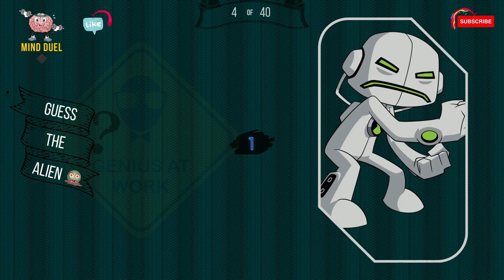👽 Ultimate Ben 10 Alien Quiz: Can You Name Them All? 🌌🛸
🔥 Get Ready for the Ultimate Ben 10 Character Challenge! 🚀

Calling all Ben 10 fans and cosmic adventurers! Are you ready to put your knowledge of the coolest extraterrestrial creatures to the test? Join us in this thrilling quiz as we dive into the vast universe of Ben 10 aliens. From the fire-breathing Heatblast to the shape-shifting Upgrade, challenge yourself to identify them all! 🚀🔥

👽 Introducing the "Guess the Ben 10 Character" quiz extravaganza! 🎉
We're turning up the nostalgia dial and unleashing a barrage of images featuring your favorite heroes, villains, and those quirky characters that made the series a sensation. 🌠

👾 Are you an ultimate fan who can spot Cannonbolt in a nanosecond? Or are you a newcomer curious to unravel the mysteries of Stinkfly and Ghostfreak? It doesn't matter if you've been collecting alien action figures since day one or just started exploring the wacky universe – this quiz is your chance to shine! ⭐

🌟 Here's how the challenge goes: We'll flash images of those extraordinary beings – from the charismatic Heatblast to the chilling Zs'Skayr – and it's up to you to hit pause and shout out their names! 🗣️ Remember, the clock's ticking, and the heat is on! 🔥

But wait, there's more! 🌆 We've sprinkled this quiz with some special editions. Ever wondered how well you know Ben's trusty allies like Gwen and Kevin? Prepare to showcase your knowledge beyond just the aliens. 🚀

It's not just a quiz – it's a journey, an adventure, a cosmic celebration of all things Ben 10! 🎊 As you rack up points and prove your mettle, you'll be transported through dimensions, from the original series that started it all, through the Omniverse, and beyond. 🌀

Get your Plumber badge ready because this challenge isn't for the faint-hearted! 💪 Think you can keep up with the lightning-fast transformations and fiery battles? Are you ready to recall the heart-pounding moments when Ben faced off against foes like Vilgax and Hex? 🧙‍♂️

💥 So, fellow seekers of fun and wisdom, if you're ready for an action-packed quest that will have you laughing, reminiscing, and shouting at your screens in excitement, hit that play button NOW! ⏯️🎮

P.S. Get those thumbs ready for some rapid typing – the Omnitrix won't wait for anyone! 😉👍